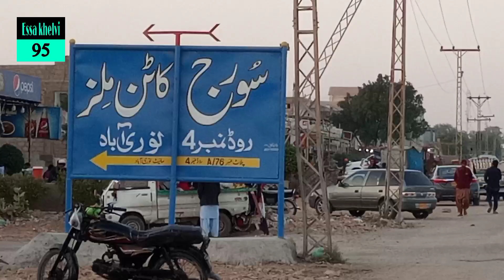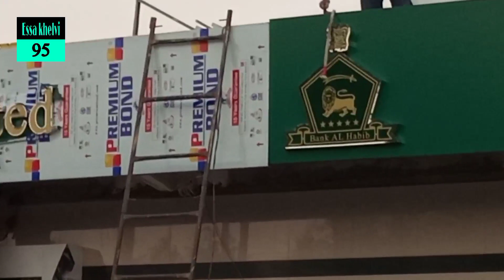Essa khelvi95 Malik Aziz Lands Bazaar ll Noori Abad ll لنڈابازارنوری آ باد Vlogs by Esa khelvi95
لنڈابازارنوری آ باد
Vlogs by Malik Aziz Essa khelvi95
Landa Bazar episode 1
Landa Bazar Lahore
Landa Bazar
Landa Bazar drama
Landa jaffari
Landa dumkta song
Landatum lata
Landa Bazar last episode
landa Bazar song
lands capital of England
landa Bazar online Karachi
landa Bazar in english
Benny Lands israeli
landau reflex